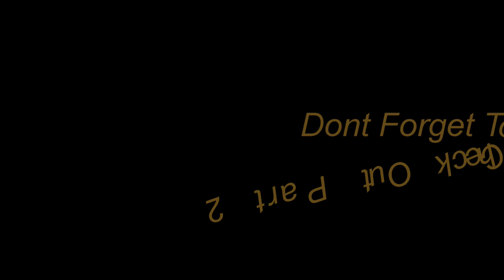ATV Adventure! Richer, Manitoba. Part 1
Ride east of Richer Manitoba. Bryan and Felicia join us. Lots of dust and a Can Am gets swamped!